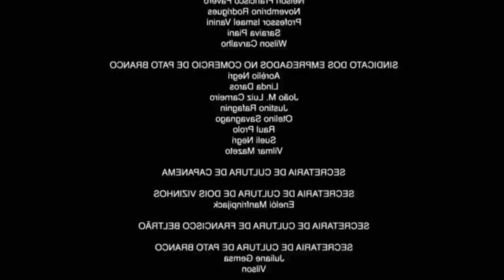MIHAWK VAI ENTRAR PARA TRIPULAÇÃO DE SHANKS?PORQUE DRAGON NÃO REVELA A VERDADE AO MUNDO? SBS #6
TWITER:  @EvandroFuzari